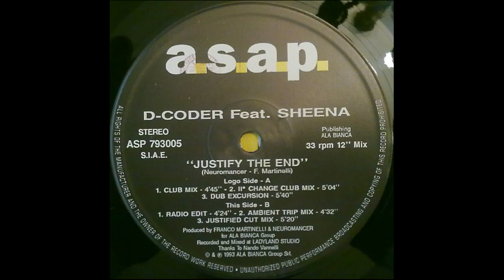D-Coder - Justify The End (Ambient Trip Mix)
A.S.A.P. – ASP 793005 Italy 1993